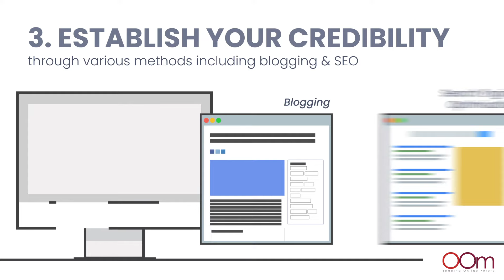7 Benefits Of Digital Marketing | Explained By A Digital Agency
With more than 4.66 billion people worldwide accessing the internet, there is a huge pool of potential customers you can reach online. There is a high chance that you will lose market share to your competitors if your business is not tapping on digital marketing. Even if your business has an online presence, it is important to optimise your visibility by enhancing your digital marketing strategies so that your brand will not be lost amongst billions of other businesses vying for the attention of consumers online.

In our brief explainer, we will share with you the benefits of digital marketing and what it can do for your business. If you do not know where to start, you can engage the help of a digital agency to bring your business to the next level in the digital realm. Contact OOm for a complimentary consultation